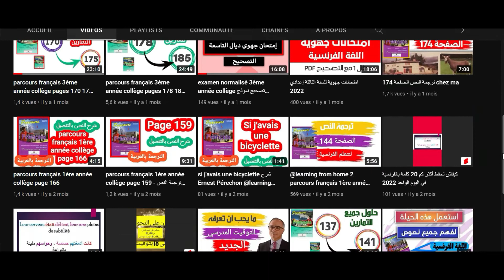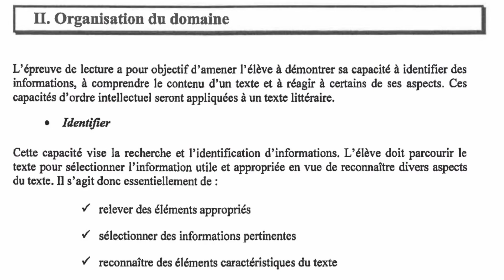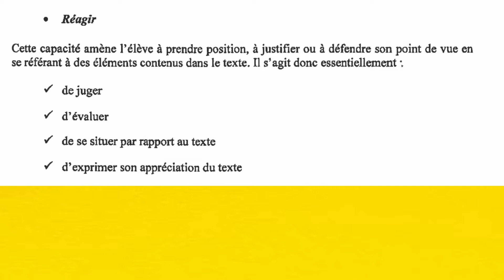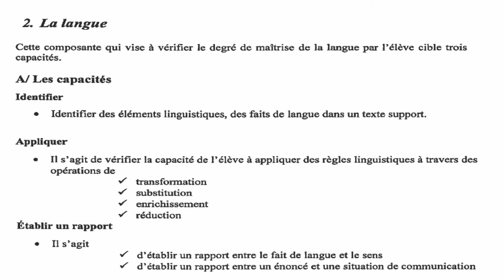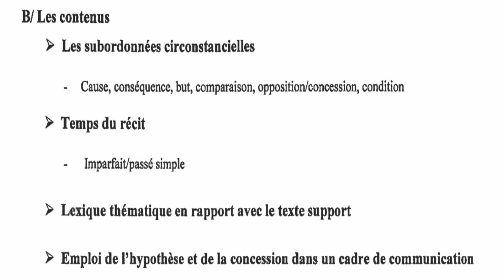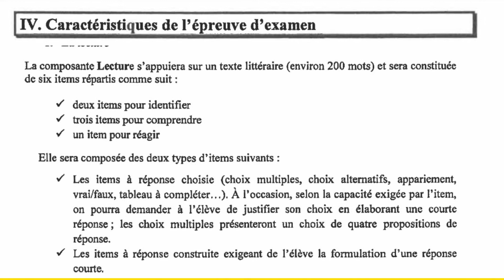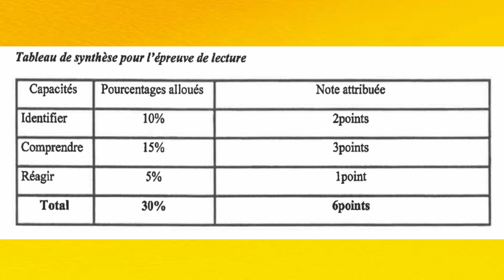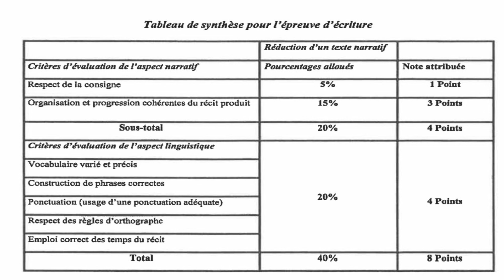الإطار المرجعي الخاص بالامتحان الجهوي لمادة اللغة الفرنسية 2022